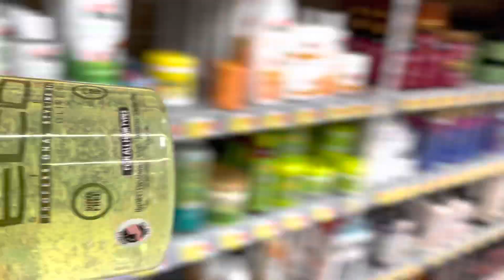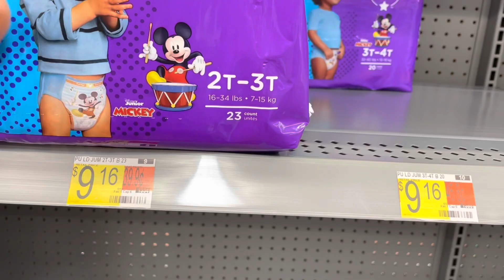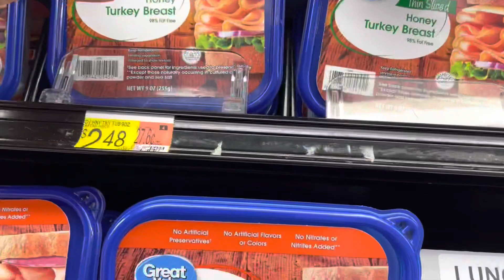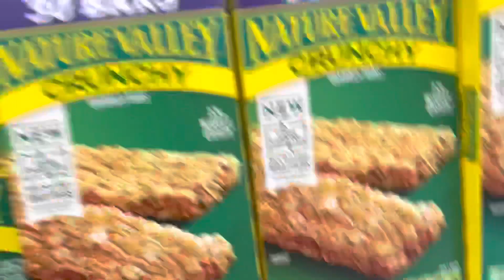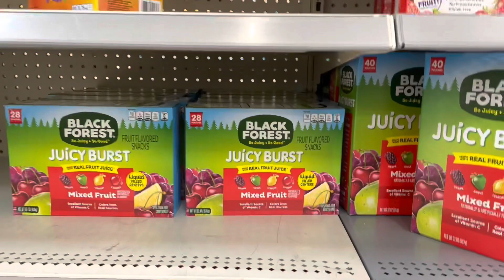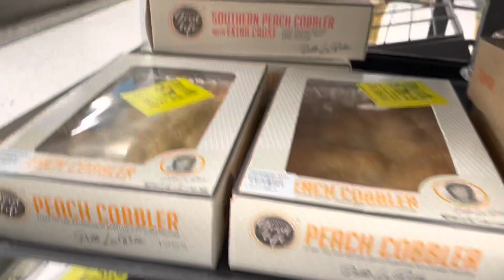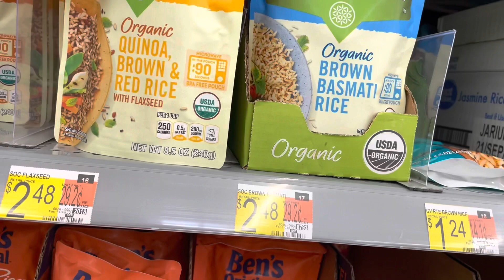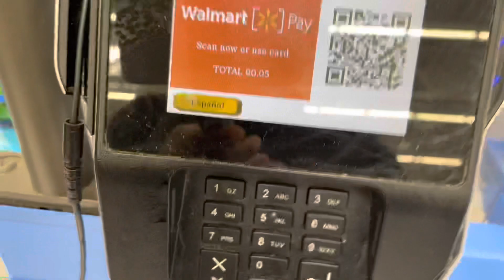Shop with me| Walmart | family of 5 | Spent $90